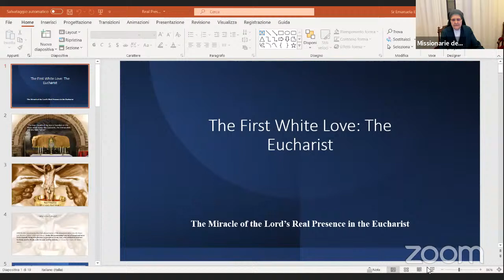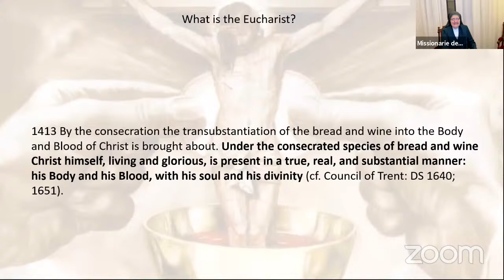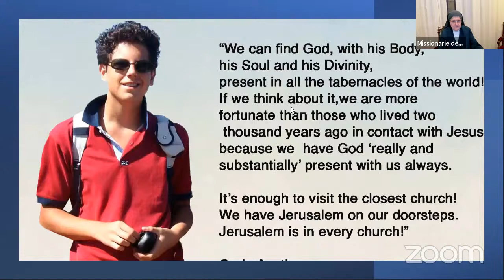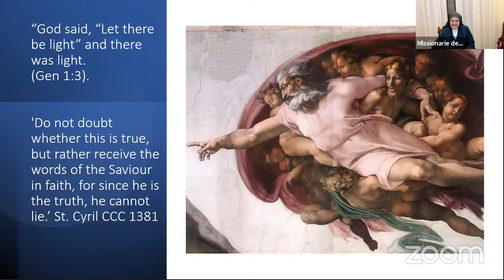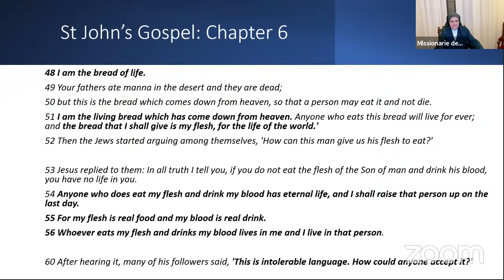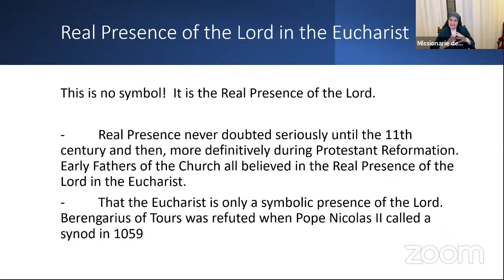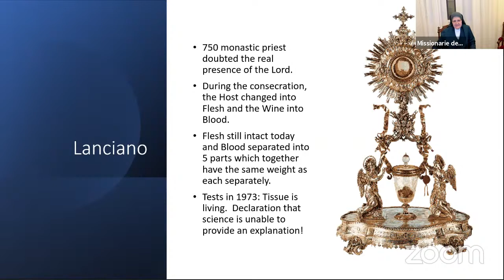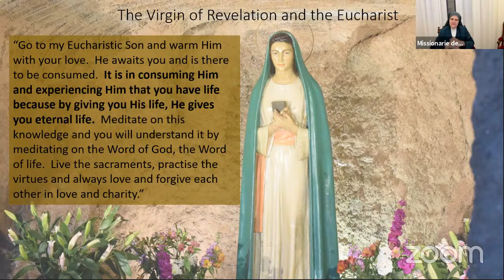The First White Love. On the Real Presence of the Lord in the Eucharist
A talk given by Sr Emanuela about the Real Presence of the Lord in the Eucharist.